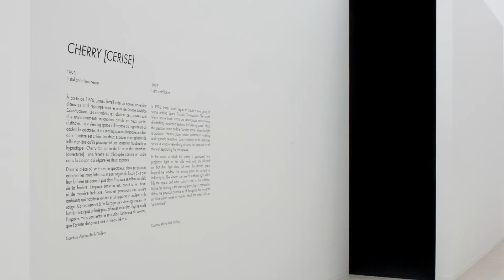focus "Cherry" et "Awakening", 2 œuvres de James Turrell au Musée d'arts de Nantes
Faites l'expérience de "Cherry" et "Awakening", deux œuvres immersives de James Turrell présentées par Hélène Retailleau, chargée des collections art contemporain du Musée d’arts de Nantes et commissaire de l'exposition.
Pour l'été 2018, le Musée d'arts présente une sélection d’œuvres de l'artiste américain James Turrell. « It becomes your experience » invite le spectateur à se plonger au cœur de l'œuvre immatériel et sensoriel de cet artiste majeur de la scène artistique contemporaine internationale, rarement présenté en France.

Exposition au Musée d'arts de Nantes jusqu'au 2 septembre 2018